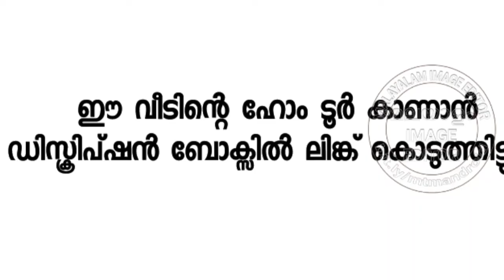ഇന്ന് വീടിന്റെ ബാൽക്കണി അലങ്കരിച്ചതാ എങ്ങനെ ഉണ്ട്😍Home Guarden Ideas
Home tour vdo